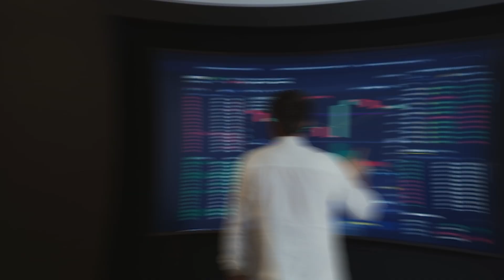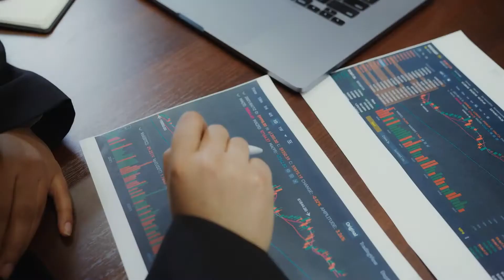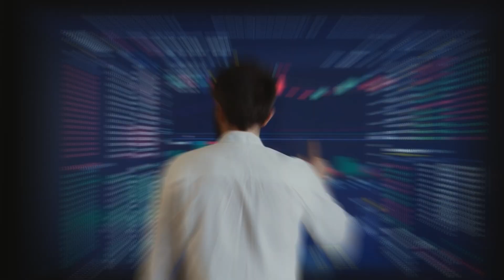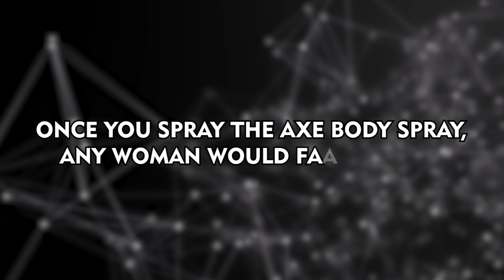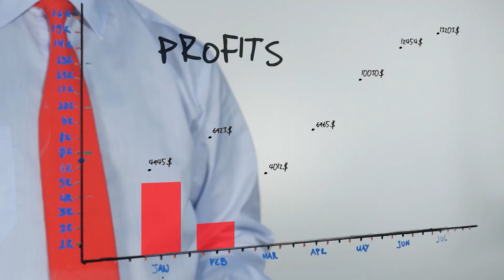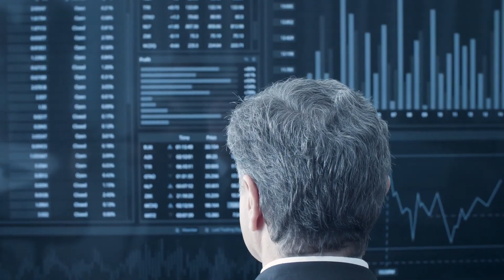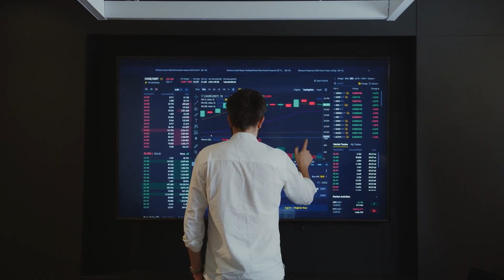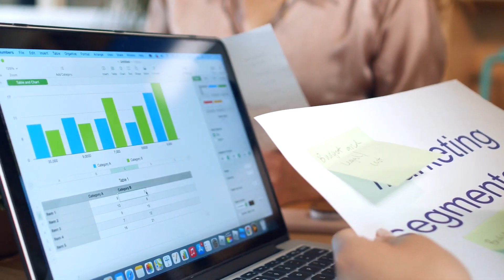The Art of Seduction: How Perfume Brands Use Sex to Sell.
How Axe's Marketing Genius Targeted Insecure Men.
In this video, we delve into the captivating tale of how AXE, the renowned body spray brand, successfully targeted insecure men and skyrocketed to the top of the industry.

🕺 Join us as we uncover the brilliant tactics AXE employed to win over its target audience – the insecure men. Discover the behind-the-scenes journey of how AXE strategically positioned itself to resonate with this specific group.

🔍 AXE's marketing approach may seem simple on the surface, but it's the intricacies and insights that set it apart. Explore how AXE masterfully crafted its message to appeal to men seeking confidence and validation.

🚀 Witness how AXE's iconic "Axe Effect" campaign transformed the brand's image and captured the hearts of young men. Dive into the story of how this campaign introduced a new narrative and positioned AXE as a confidence booster.

🔑 Learn about the agency's meticulous study of men's behavior and preferences, which ultimately led to the identification of the "Insecure Novice" target group. Discover the powerful impact of understanding consumer needs and crafting a tailored message.

💼 Explore the evolution of AXE's marketing from its early beginnings to its transformation in response to changing perceptions. Uncover the brand's transition from targeting insecurity to empowering individuals to embrace their unique qualities.

🌟 Experience the rise and eventual rebranding of AXE as it shifted its focus to the "Find Your Magic" campaign. Witness how AXE embraced a more inclusive message that celebrates individuality and self-discovery.

💡 This video takes you on a journey through the world of marketing psychology, consumer insights, and brand reinvention. Discover the driving forces behind AXE's success and transformation, and gain a deeper understanding of how marketing shapes our perceptions.

Did AXE's marketing strategies surprise you? Have you ever been influenced by a brand's messaging?